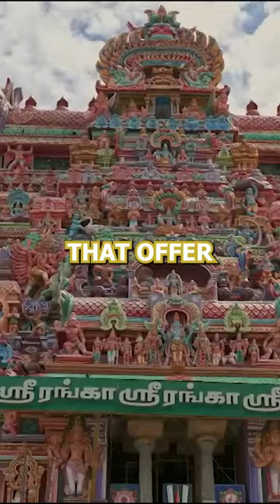Larger than Vatican | Tallest Temple In the World?